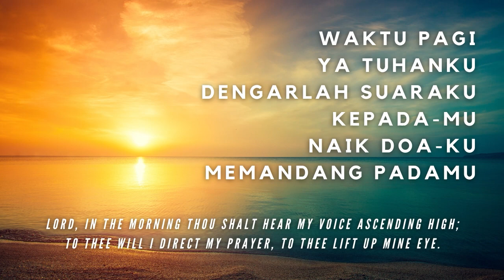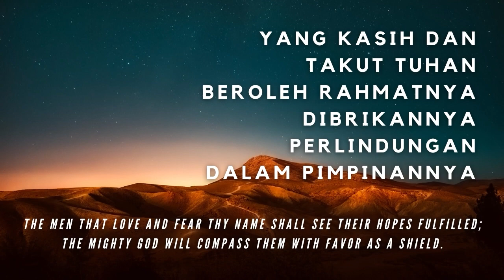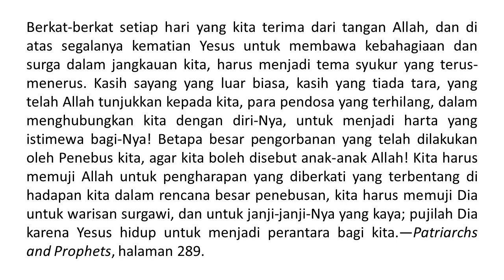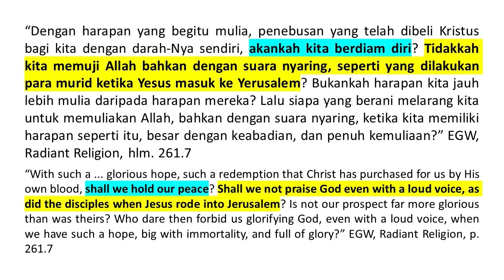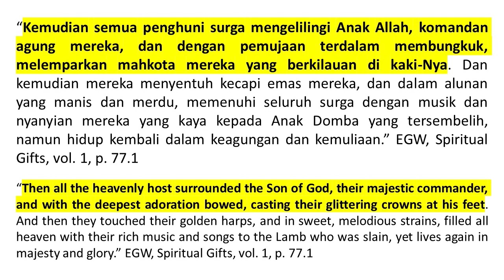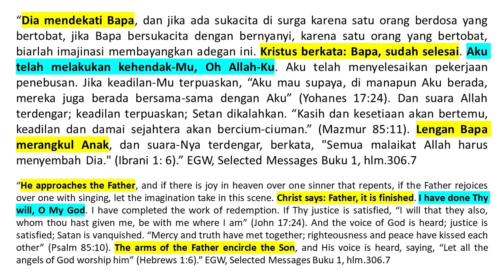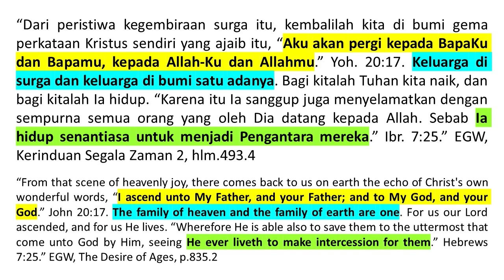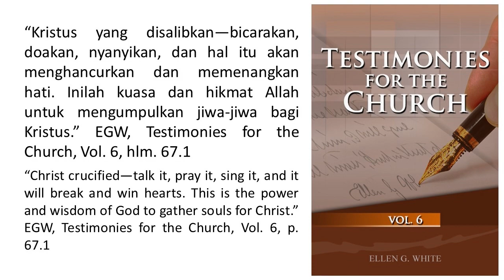Renungan Pagi - Agama Yang Bersinari - 16 Sep 2023 - Karena Agunglah Yang Mahakudus Israel